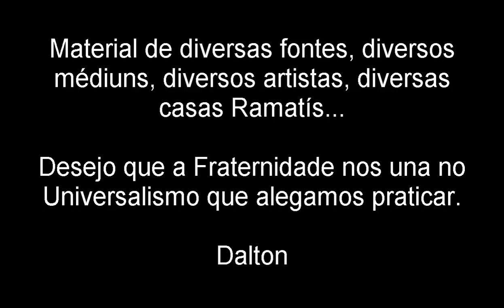Ramatís e Fraternidade do Triângulo - homenagem audiovisual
Sem qualquer mitificação ou idolatria, pois, eu, mesmo sendo médium de Ramatís, não sou ramatista e detesto esses rótulos limitantes e esses pacotes que mantém a pessoa num quadradinho.

Aqui faço uma homenagem, mas também serve como uma espécie de conexão, de rapport do indivíduo que aprecia Ramatís e busca conexão espiritual com essa linda egrégora.

Abaixo todo fanatismo, seja pró ou contra! O universalismo e a fraternidade unem, o ódio separa (e ainda justifica).

VERSÃO E-BOOK:

E-book O Karma e suas Leis (2004):